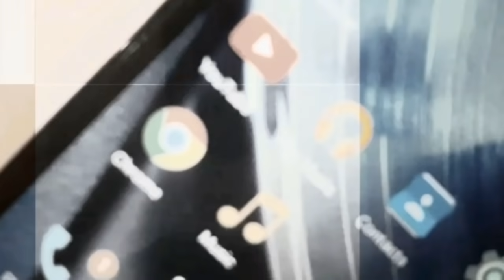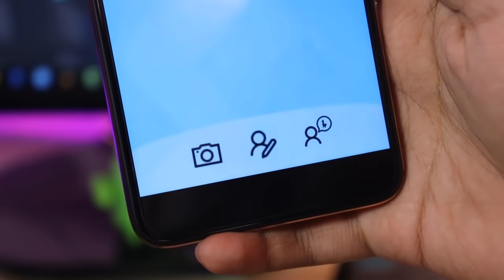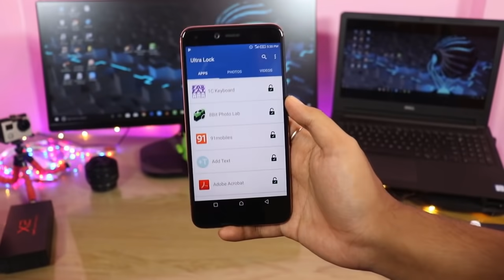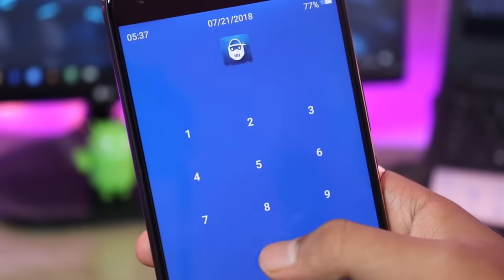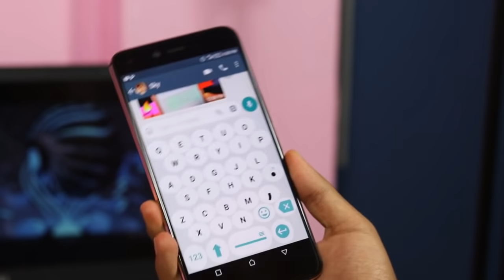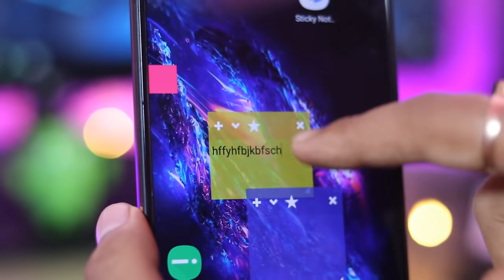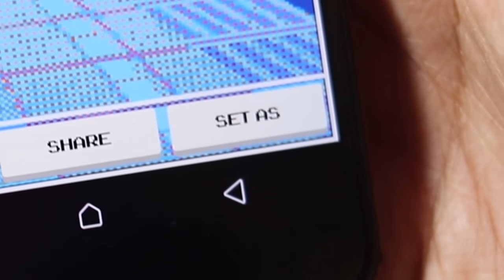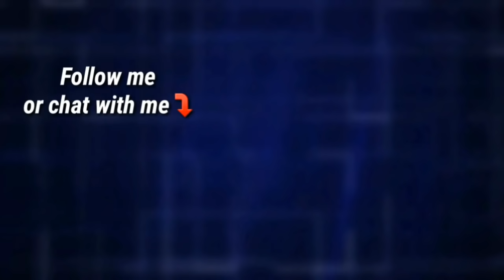Top 5 Unique Android Applications 2018 | Most Useful Android Apps You have to know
Hello friends in this video i will talk about Top #5 Usefull Android Application which are really usefull apps for android also these are Best 5 Use full APPS of 2018 so install these 5 use full android application (APPS) and make your smartphone awesome !! These are really best android app of 2018

Bonus Apps:-

My Gears ⤵

Simple Tripod

Mini Tripod

My mic

Pop filter

Sound Card

Mic Stand